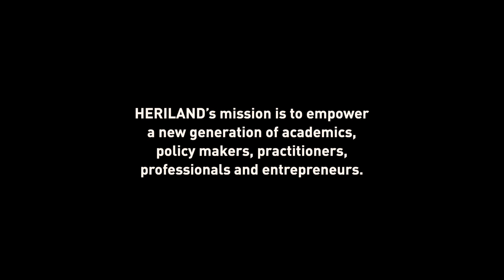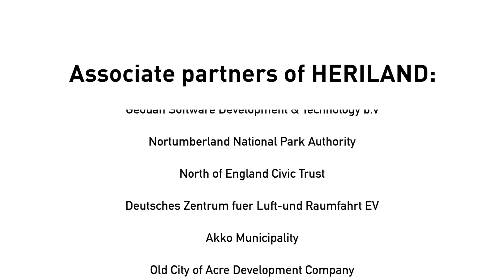Introduction to HERILAND - Cultural Heritage and the Planning of European Landscapes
Director of photography and editing: Lante Kluiving
Overseeing producer: Bert Brouwenstijn
Production coordinator: Joëlle Koorneef